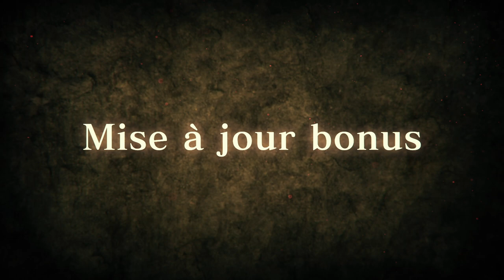Monster Hunter Rise: Sunbreak - Mise à jour gratuite 5 : Amatsu & Shagaru Magala éveillé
La calamité imminente, l'Amatsu, a jeté son dévolu sur le village de Kamura.

Découvrez le point culminant de l'histoire de Monster Hunter Rise avec la cinquième mise à jour gratuite qui arrivera sur Nintendo Switch et PC (Steam) le 20 avril !

Mais attendez, ce n'est pas la fin ! ?

Monster Hunter Rise: Sunbreak est disponible sur Nintendo Switch.

Entamez votre voyage dès aujourd'hui avec Monster Hunter Rise, jeu disponible dès maintenant !